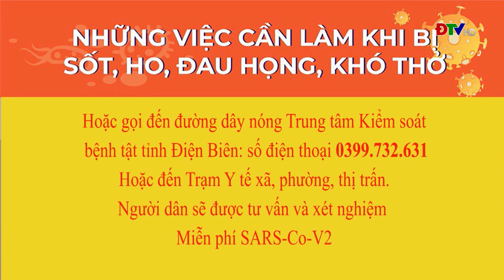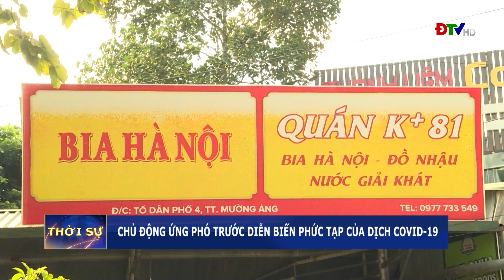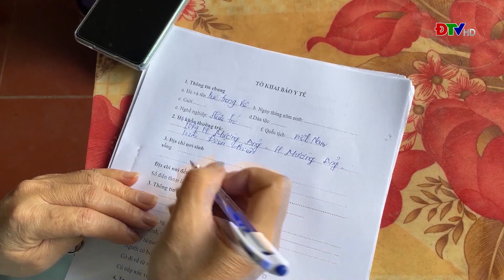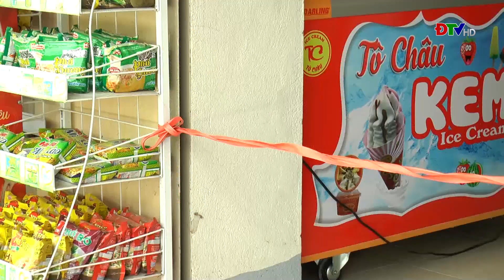ĐIỆN BIÊN - THỜI SỰ NGÀY 21-11-2021